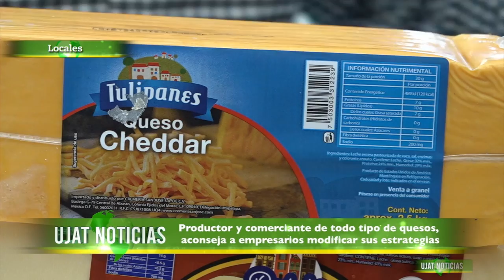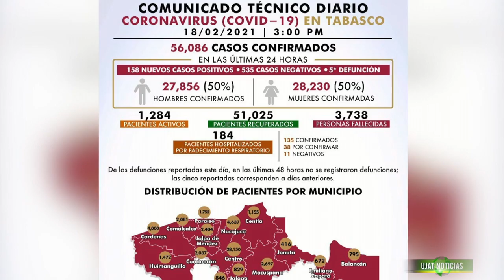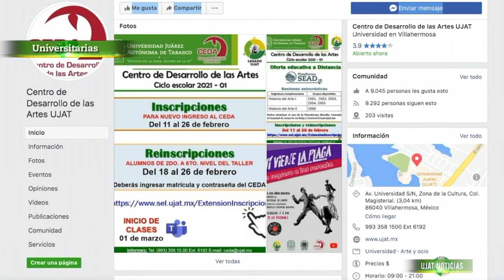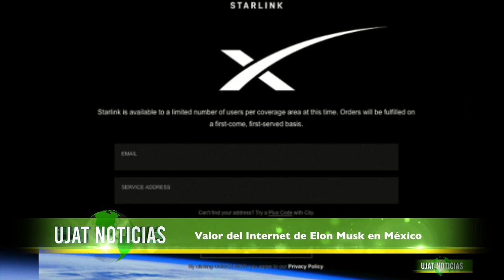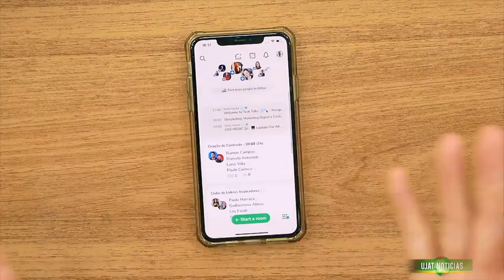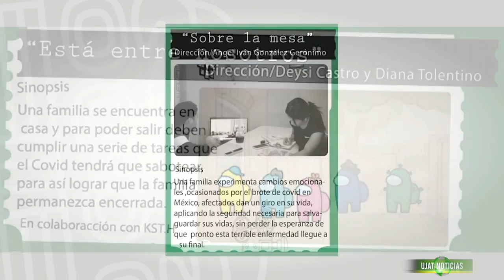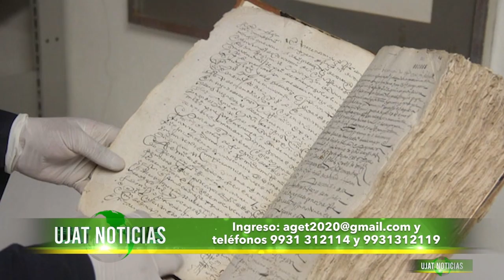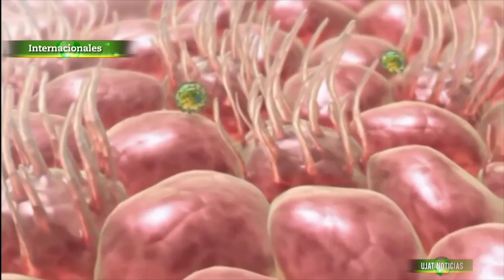UJAT NOTICIAS 18 de febrero de 2020